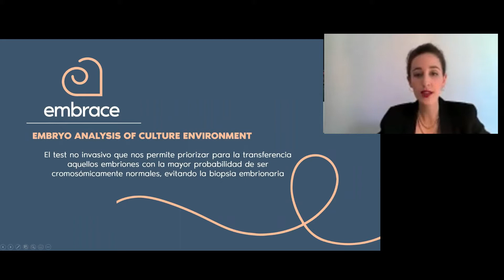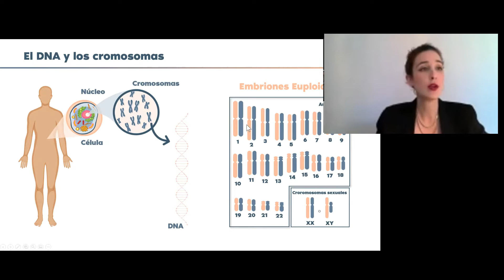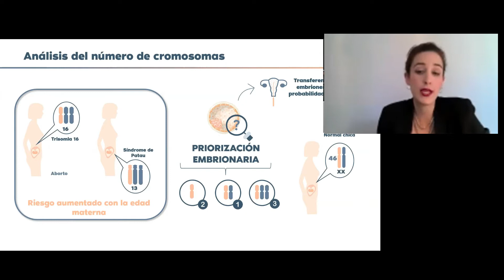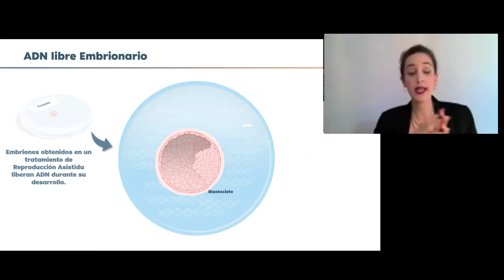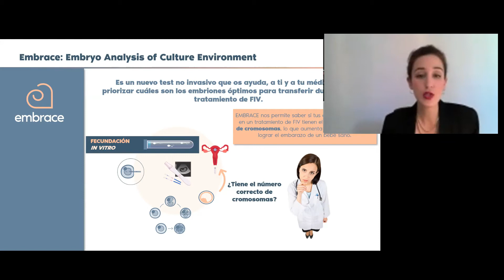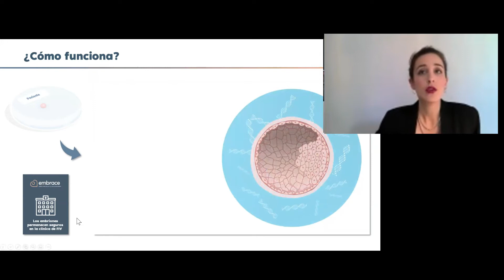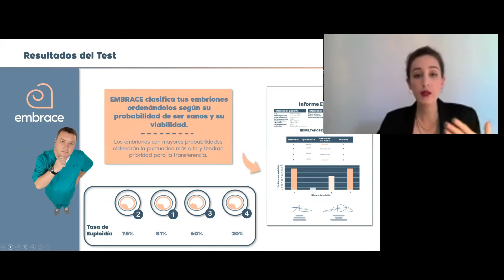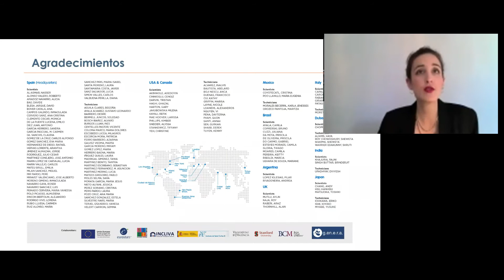EMBRACE | Gestare Star Médica | Dra. Carmen García - Igenomix.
La Dra. Carmen García, especialista en Biotecnología y Biología de la Reproducción en Igenomix, nos habló acerca del EMBRACE y sus innovaciones en el estudio y análisis embrionario.